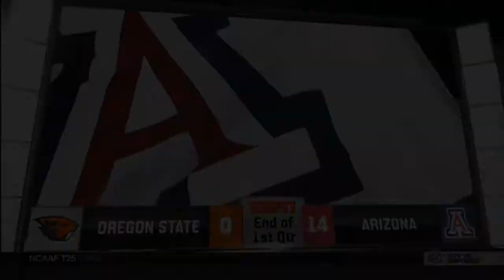2017 Oregon State @ Arizona One Hour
Let’s face it.  Getting pumped up for a game when your coach has run out on you is tough.  When motivation is a concern, it’s even tougher to contain Khalil Tate when he’s running on you.  That’s exactly what Oregon State is facing as they travel to Tucson to take on the Wildcats of Arizona.  The Beavers have lost all four games since Coach Anderson vacated his position but a few of them were close and the team played with some determination but alas, they were still losses.  Arizona, on the other hand, is trying to comeback from a disappointing showing that would have meant the division lead; however, they still have a decent bowl and Tate can still get into the Heisman conversation so you might as well sit back, relax, and enjoy Senior Night as the senior Wildcats bear down for the last time at home.